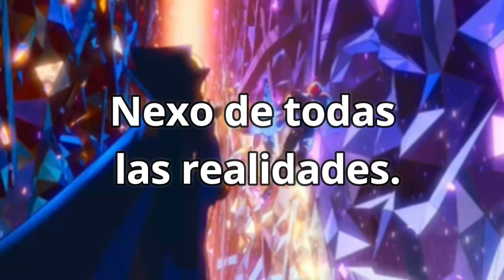Todas las dimensiones del MCU